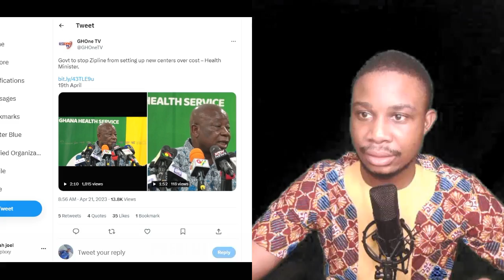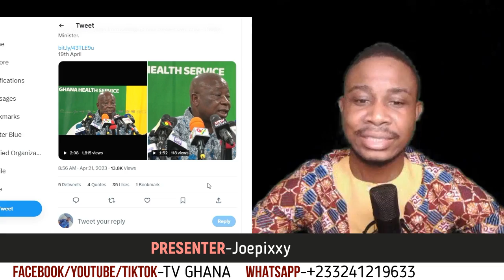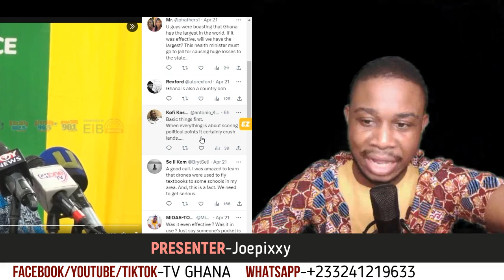NDC propaganda busted-Gov't is not stopping drone services as reported